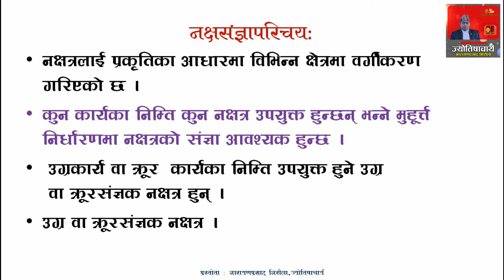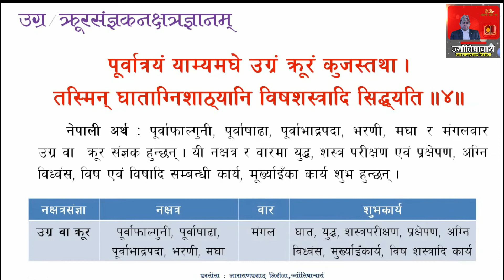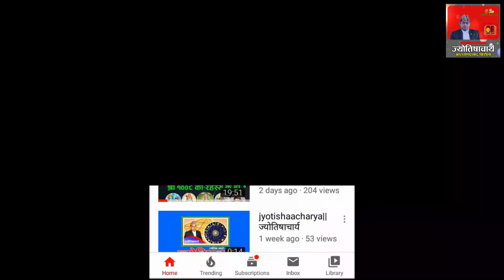उग्र/क्रूरसंज्ञक नक्षत्र के के हुन् ? यी नक्षत्रमा के कस्ता कार्य शुभ रहन्छन् ? Ugra/krura Nakshatra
नक्षत्रको प्रकृति अनुसार विभिन्न क्षेत्रमा वर्गीकरण गरिएको छ । यसमध्ये उग्र/क्रूरसंज्ञक नक्षत्र के के हुन् ? कस्ता कार्य उग्र/क्रूरसंज्ञक नक्षत्रमा शुभ हुन्छन् ? भन्ने विषयमा मुहूर्त्तचिन्तामणिको यो श्रव्यदृश्यसामग्री  नेसंवि अन्तर्गत प्राक्शास्त्री ज्याेतिष विषय ज्ञानका साथै  जिज्ञासु सबैमा उपयोगी हुनेमा आशावादी छु । समालोचनात्मक प्रतिक्रियाको पनि अपेक्षा गर्दछु ।
                                -नारायणप्रसाद निरौला, ज्योतिषाचार्य
.||ज्योतिषसँग सम्बन्धित उपयोगी भिडियो लिंकहरू||.
ज्योतिषाचार्य च्यानल हेरिदिनुभएकोमा हार्दिक धन्यवाद ।
                                                        ।।ॐ।।